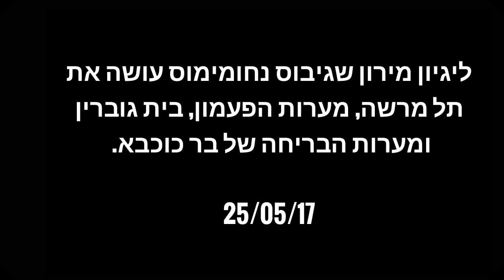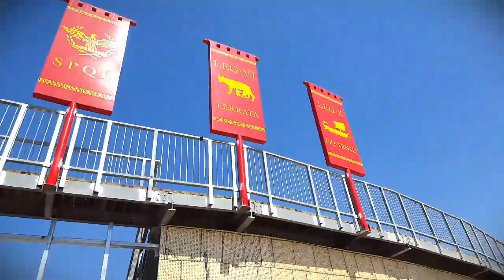ליגיון מירון שגיבוס נחומימוס עושה את תל מרשה, מערות הפעמון ובית גוברין 24/05/17